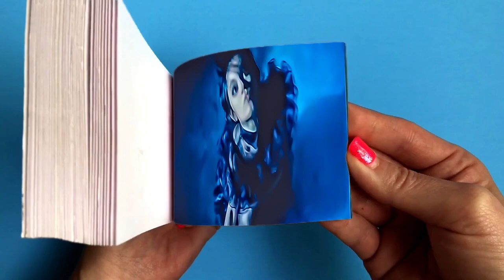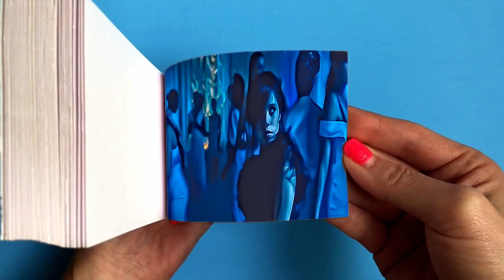Wednesday Addams Dance Flipbook Animation